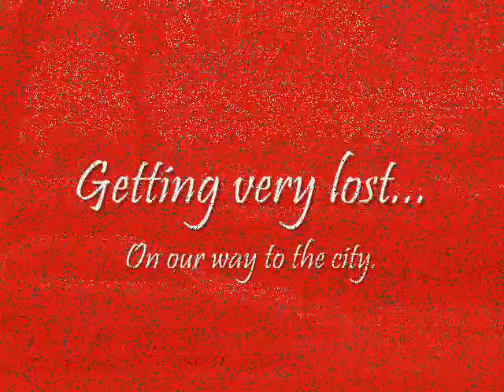Marnie and Glenn in Kuala Lumpur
We had a really great few days in KL. Highlights were the Petronas Towers and the food!!!